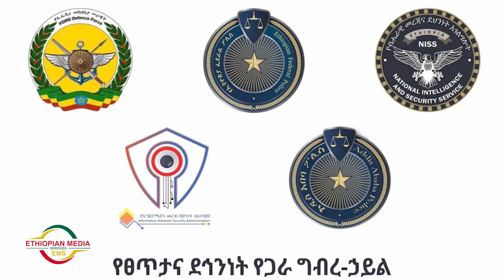EMS Zena Addis Thu 08 Jun 2023